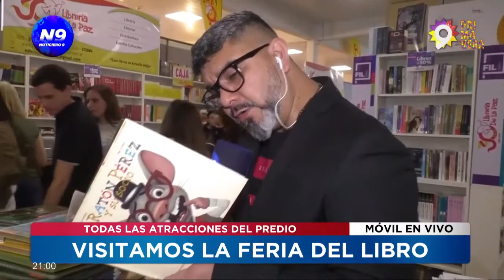LA FERIA DEL LIBRO EN MARCHA - NOTICIERO 9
Recorrimos el predio donde se lleva a cabo la Feria Iberoamericana del Libro 2022 en el Domo del Centenario de la ciudad de Resistencia.